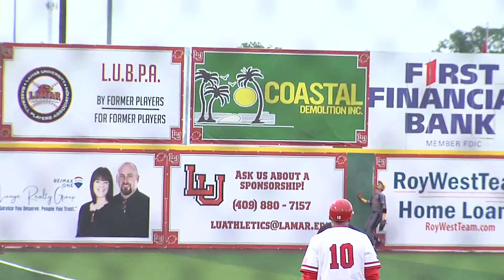Lamar pounds Prairie View A&M, 13-1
Lamar rolls into McNeese series on five-game winning streak